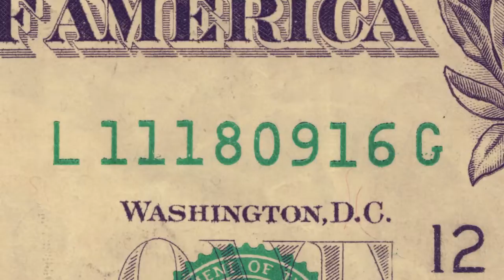Indio Helecho Experimentar & PDMF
Indio
Helecho Experimentar & PDMF